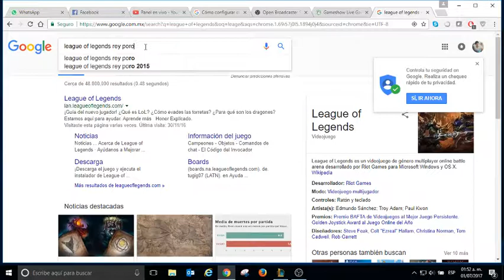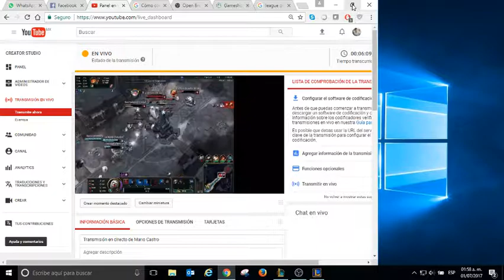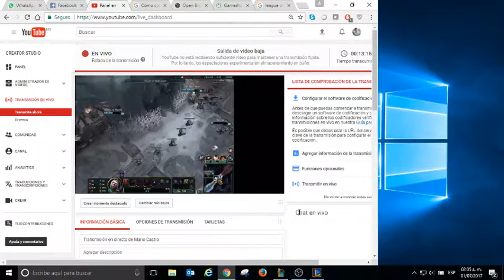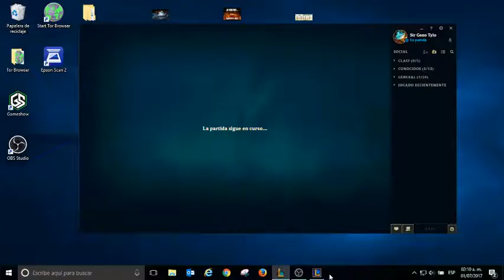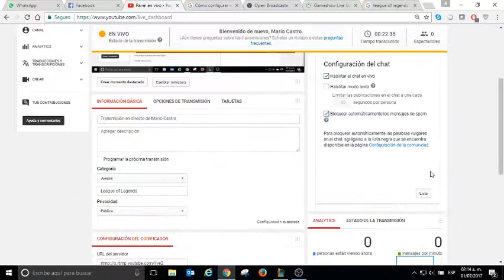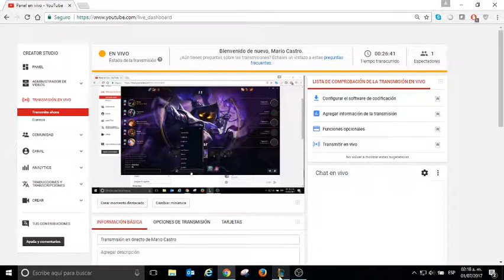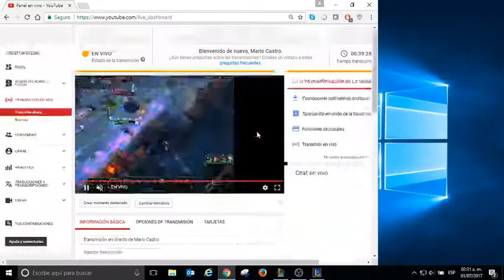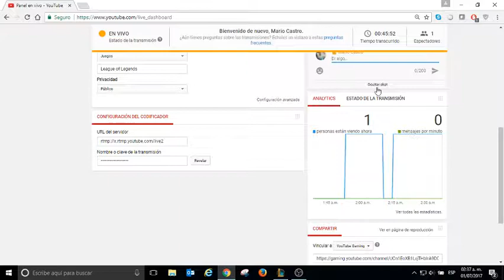Transmisión en directo de Mario Castro